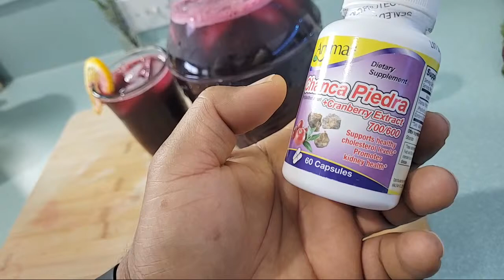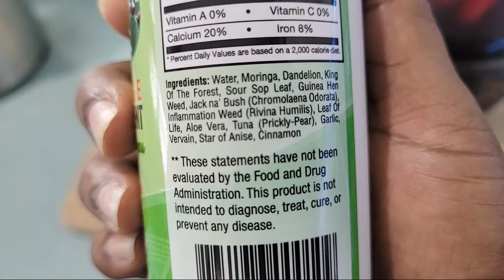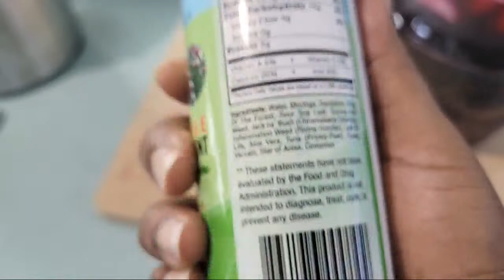SORREL AND BEET ROOT JUICE FOR LOWERING CHOLESTEROL & HEART HEALTH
Try this natural way to reduce your A1C asap

LINK FOR CHOLESTEROL SUPPLIMENT
 Today we are making a quick and easy juice for lowering your cholesterol using three main ingredients; Sorrel, Beet Root and Ginger. We added apples to help with the sweetening but you can use your favorite sweetener or none at all if you like it that way or if you have diabetes.
Just brew your Sorrel in boiling water and let it cool then juice everything else and add it to the cooled Sorrel strain it and your ready to sweeten or drink!